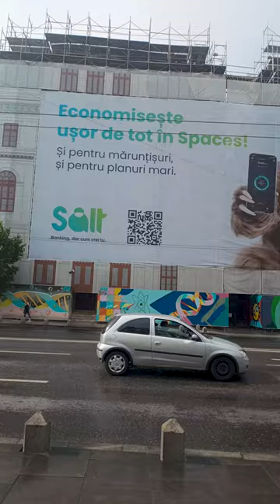de unde vin numele cartierelor din Bucuresti